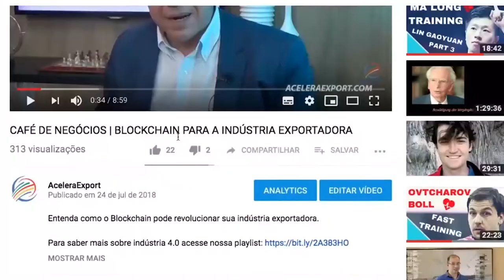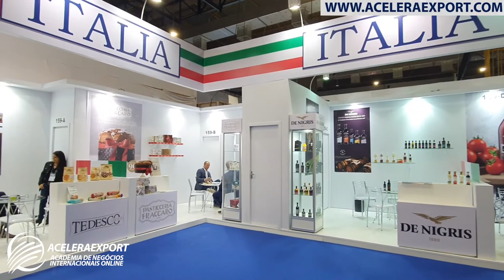IMPORTAÇÃO E EXPORTAÇÃO DE ALIMENTOS E BEBIDAS | PROCEDIMENTOS OPERACIONAIS